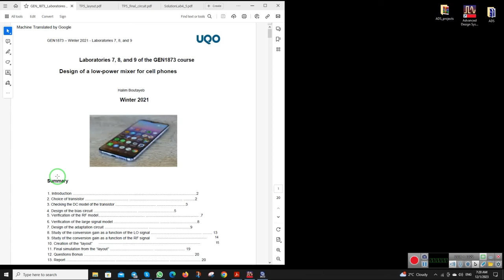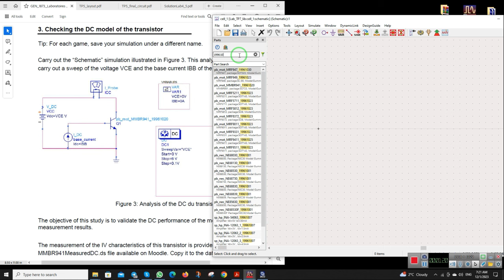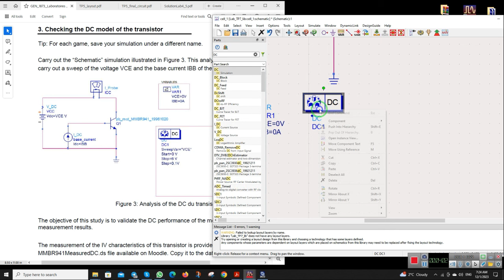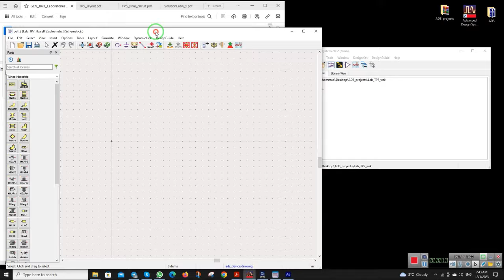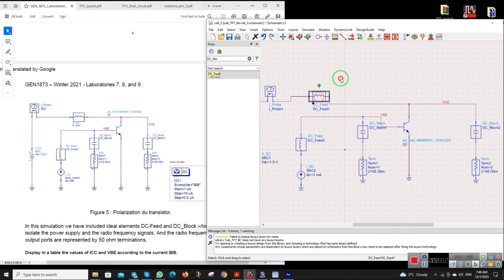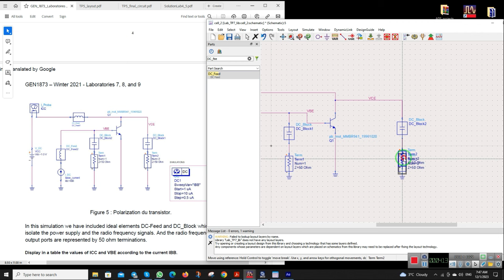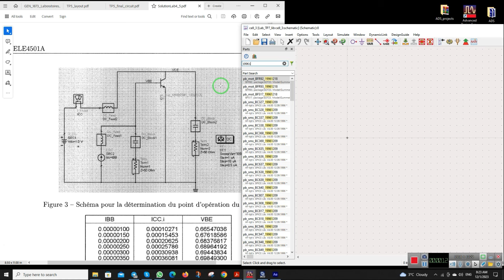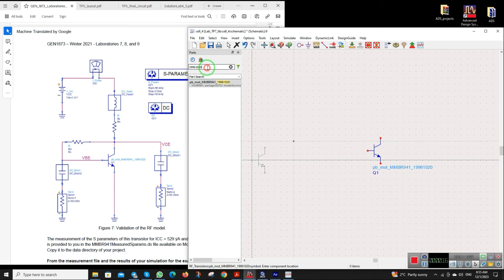Design of a mixer with ADS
In electronics, a mixer, or frequency mixer, is an electrical circuit that creates new frequencies from two signals applied to it. In its most common application, two signals are applied to a mixer, and it produces new signals at the sum and difference of the original frequencies. Other frequency components may also be produced in a practical frequency mixer.

Mixers are widely used to shift signals from one frequency range to another, a process known as heterodyning, for convenience in transmission or further signal processing. For example, a key component of a superheterodyne receiver is a mixer used to move received signals to a common intermediate frequency. Frequency mixers are also used to modulate a carrier signal in radio transmitters.